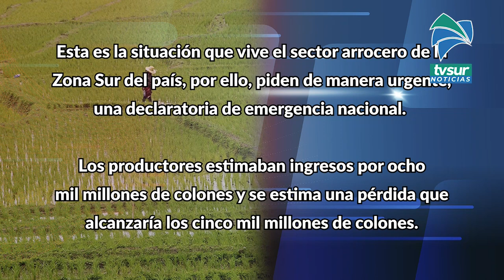Arroceros de la Zona Sur están en crisis y claman por ayuda antes de perder todo